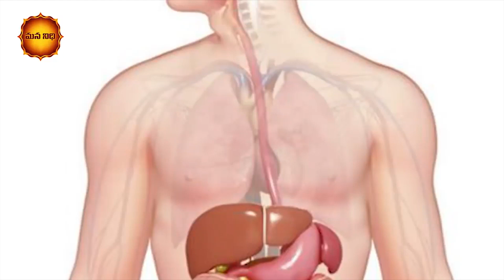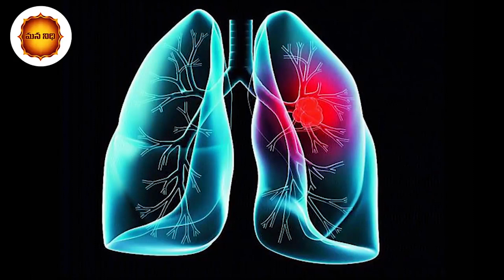రాత్రి పూట ఒక్క లవంగాన్ని అక్కడ పెట్టుకొని మంచం ఎక్కితే రచ్చ రచ్చే | Mana Nidhi